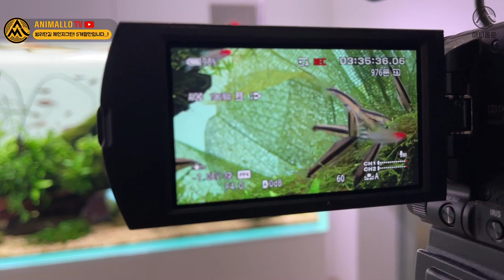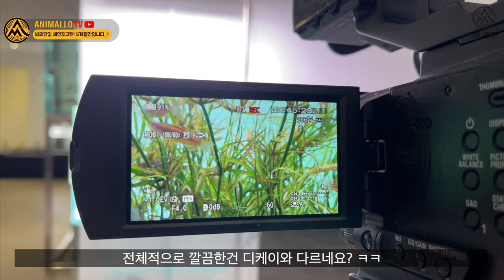“어항꾸미기 달인”이 만든 갬성카페,, 체인지그린!!!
일산 밤리단길 아쿠아카페,
체인지그린에 또 다녀왔습니다.

5개월만인데, 요즘 장난 아니네요!

00:00 체인지그린 방문
00:32 테드 안녕
00:46 엘리하이 물속친구들이야기
01:00 스님컨셉
01:20 체인지그린 지하 정면수조
01:29 일단 먹고시작
02:11 체인지그린 명당
02:31 거실에 7자어항 설치
02:47 메인어항 구경
03:28 소형 테라리움
03:37 베타와 와비쿠사
03:55 중정과 복장
04:12 금붕어와 대나무
04:28 오토싱 알지이터 야마토
04:51 글라스캣피쉬 글로라이트다니오
05:20 신상 딸기타르트
05:33 먹방 시작
06:14 먹방 유튜버 등극
06:43 치즈케이크 미쳤다
07:14 진짜 브라우니는 쫀득하다
07:22 현실파악중
07:36 중정으로 이동
07:51 대본이 있는것 같다
08:09 치즈케이크와 핸드드립 드세요
08:49 또 대본을 읽는다
08:55 전체 10프로 할인쿠폰
09:03 빠이